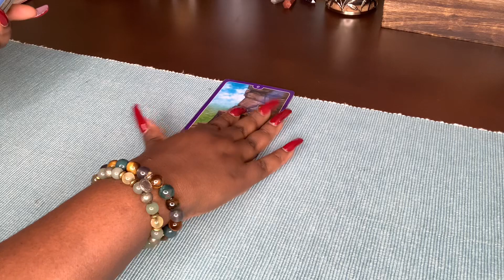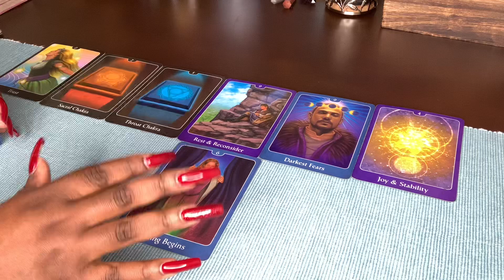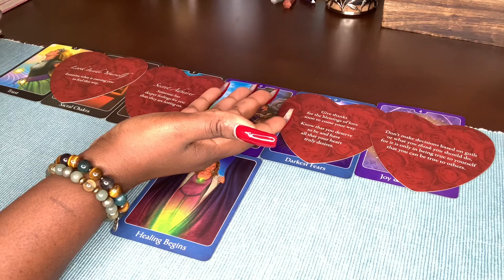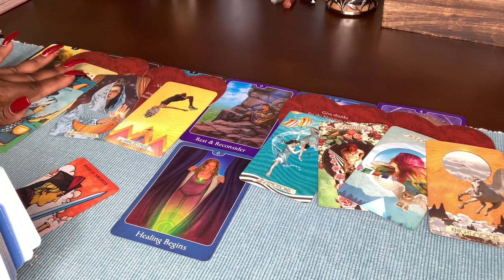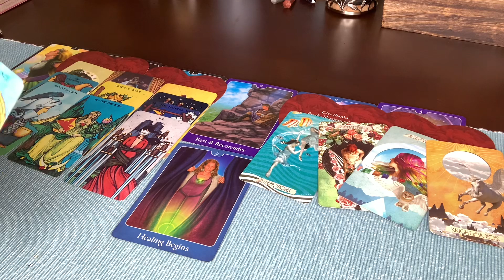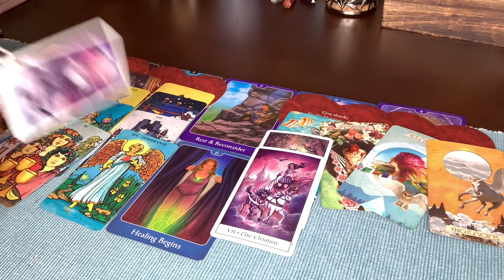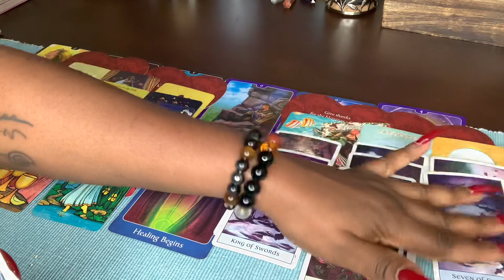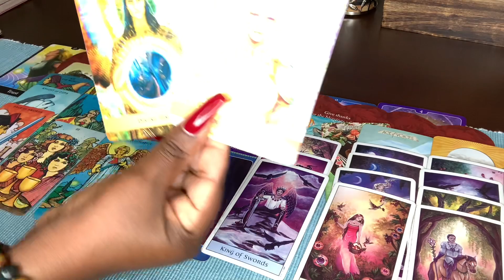TAROT SCORPIO ♏️ | OOOH😲 SECRET ADMIRER!! SOMEONE HAS DEEPER FEELINGS FOR YOU THAN THEY’RE...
15 minutes $55.00
20 minutes $80.00
30 minutes $112.00

MUSE TAROT
MORGAN-GREER

Goddess Of Life 1111 Tarot Channel